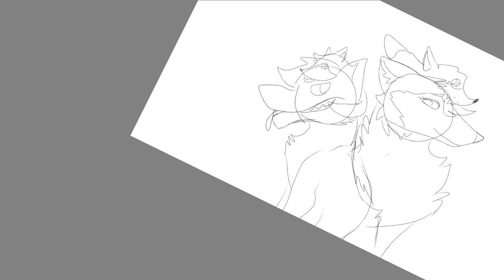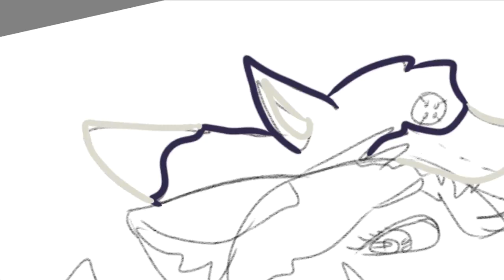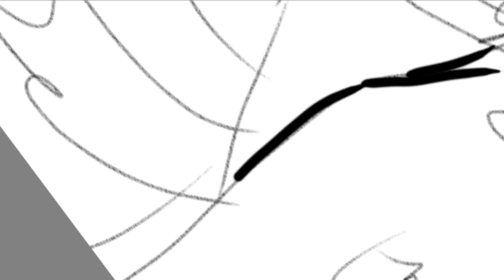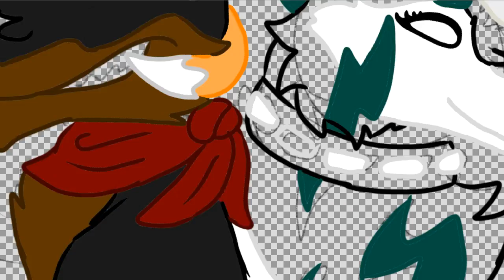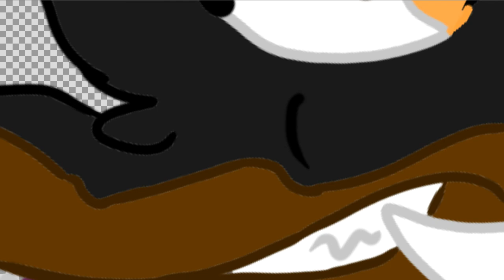12 days of Christmas DAY 4!!!!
For Jcmeow (Ajpw) and Milesmew (unable to contact).
They probably won't see this, but if they do, I hope they like it.